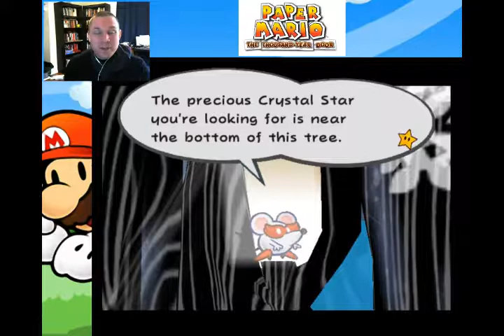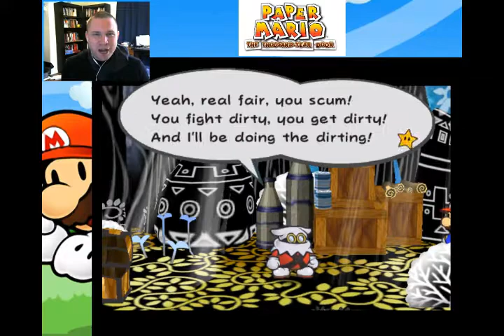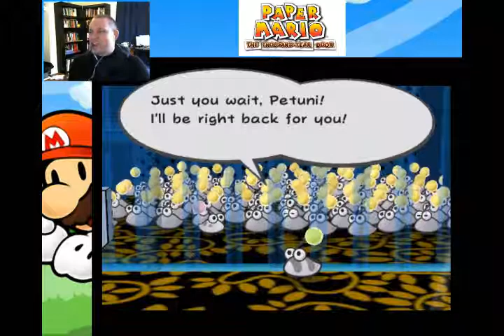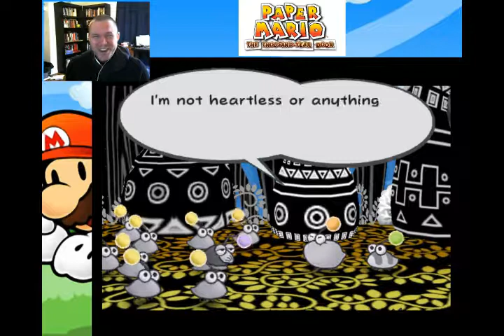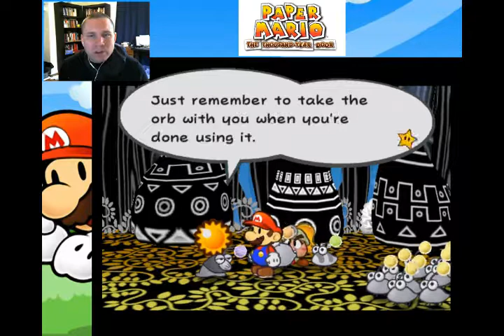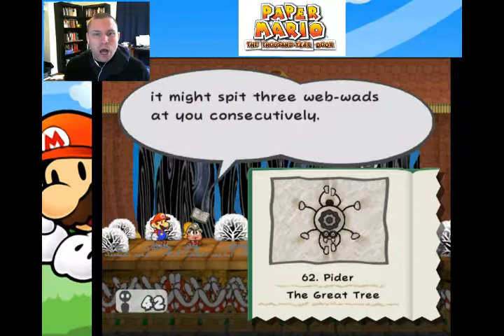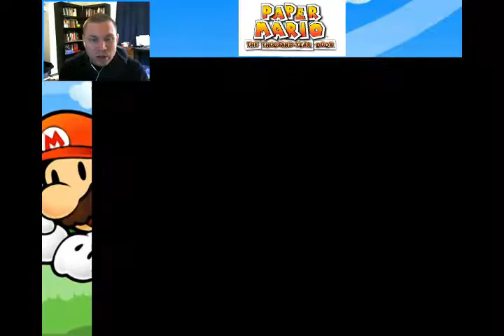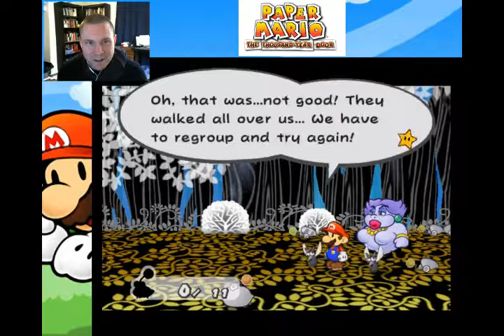Gimme mah helmet | PETEPLAYS Paper Mario: The Thousand Year Door (Episode 12)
Did I make the title something I said in the intro? Of course I did. Editing is hard.

Theme Song: "Sheer Will" by Justin Wentz